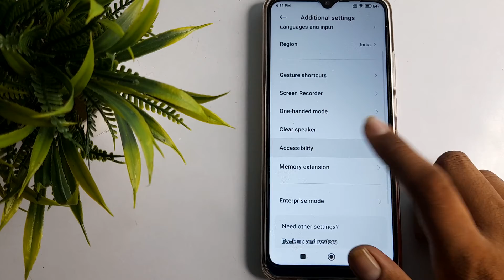how to set touch on hold deley long redmi note 10 pro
how to set touch and hold delay long in redmi note 10 pro phone|
set touch and hold delay long  redmi note 10 pro|   touch and hold delay long kaise set   kare redmi note 10 pro phone |
redmi note 10 pro phone main  touch and hold delay  long kasai set   kare|  touch and hold Deley long  kare  in redmi note 10 pro